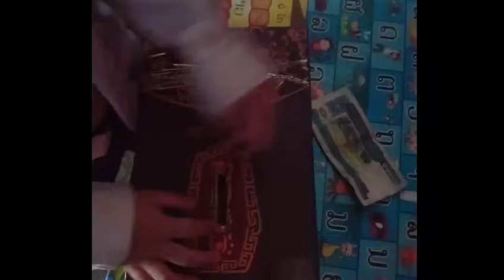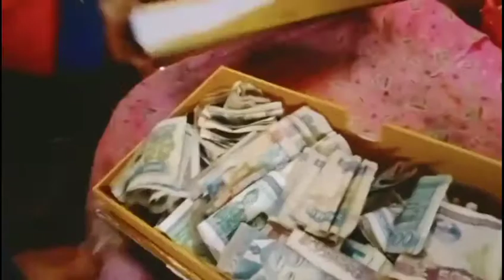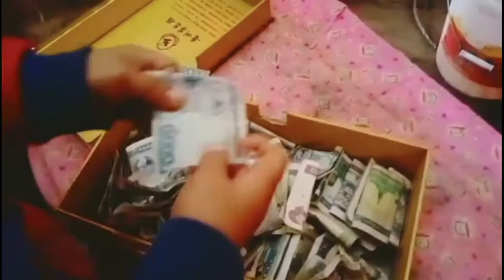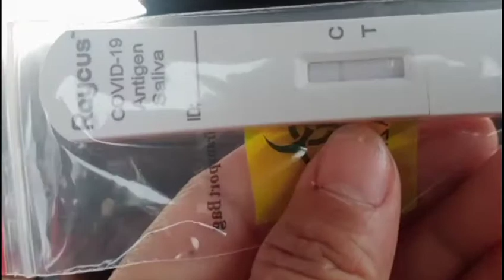cuam kuv mu saib mi tub qhib xab nyiaj cia tau ib xyoo